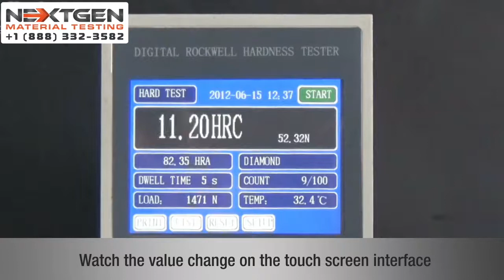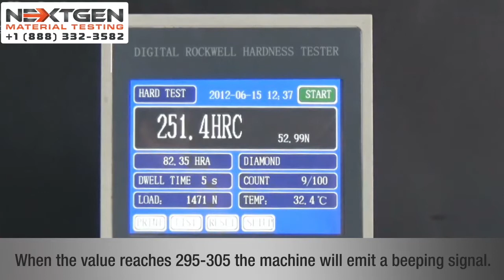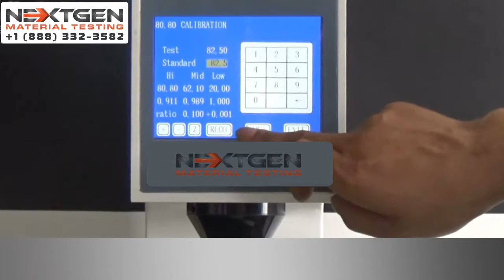NextGen Touch Screen RockGen DGEN - Rockwell Hardness Tester - NextGen Material Testing, Inc.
The NG-RockGen - Digital Rockwell Hardness Tester is designed to test the hardness of metals by determining the depth of penetration of an indenter under a large load compared to the penetration made by a preload according to the Rockwell scale. There are variations of the RockGen DGEN - Digital Rockwell Hardness Tester system for Rockwell Regular scales, Superficial scales as well as a TWIN scales system is capable of both regular and superficial scales. With an easy to navigate operational menu, the RockGen DGEN - Digital Rockwell Hardness Tester provides the solution for any Rockwell testing requirements. With a resolution of 0.001, the system will provide you with the absolute highest accuracy on the market.

Contact a NextGen representative today!